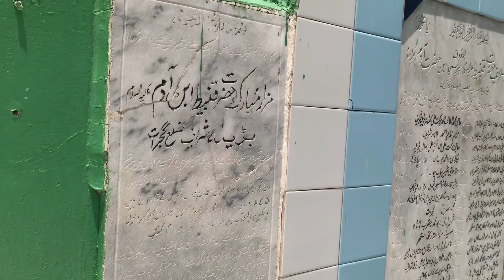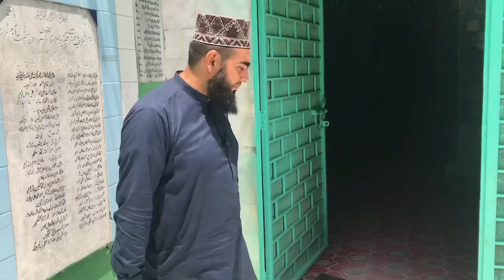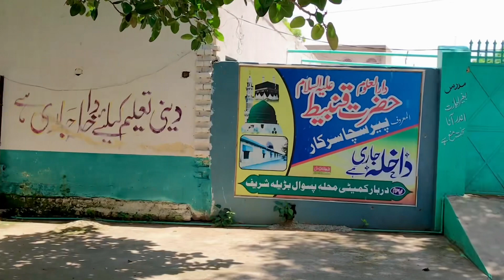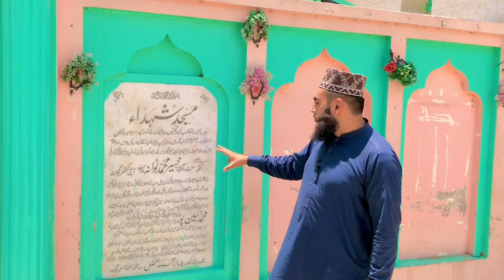Bareela shareef drbar hazart adam k bete hzrt qambeet ka mizar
Assalam o alaikum my brother and sister ap ko is video ma Hazrt adam k bete Hazart qambeet ka mizar dikhain ge 70 gaz lmbi qabr haun ki
Bhot khobsort jaga ha